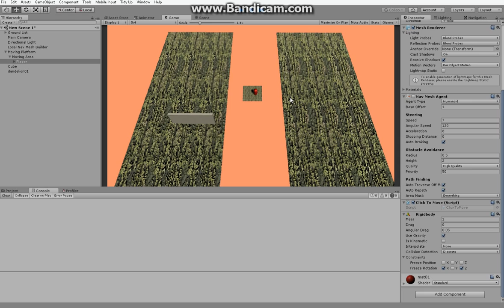Unity 5 6 Navmesh Test Moving Platform Final